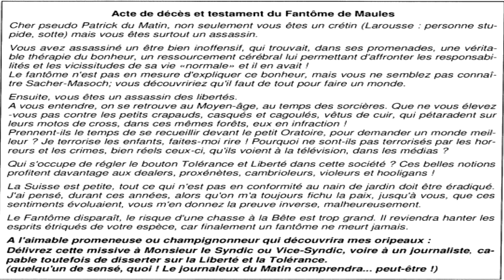Le Loyon: El Misterioso Espectro Militar de los Bosques Suizos - ¡Descubre la Verdadera Historia!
🔮 Canal de Telegram - Únete a nuestro canal para recibir las últimas actualizaciones y contenido exclusivo.
🔮 Grupo de Telegram - Forma parte de nuestras conversaciones y comparte tus experiencias paranormales.

¡Saludos, aventureros del misterio!

En este intrigante video, desvelamos el enigma de Le Loyon, el espectro militar que ha aterrorizado los bosques suizos durante décadas. Prepárate para adentrarte en una de las leyendas más escalofriantes y enigmáticas del mundo paranormal. Exploramos el relato de este misterioso fantasma vestido con un uniforme militar antiguo, la historia detrás de los avistamientos y las teorías que intentan explicar su presencia en los bosques suizos. ¡No creerás lo que descubrimos!